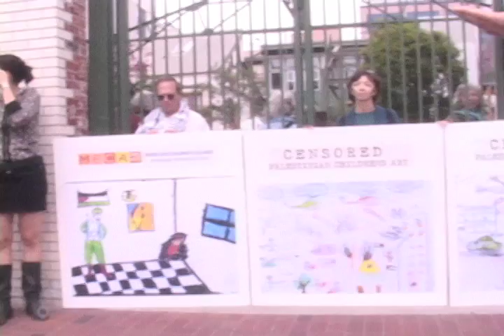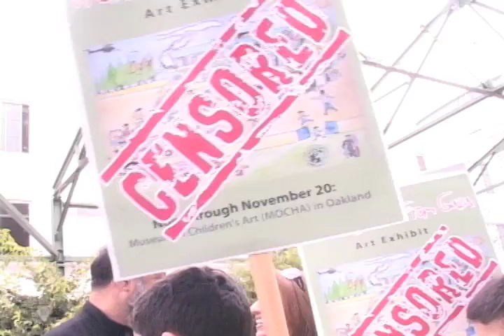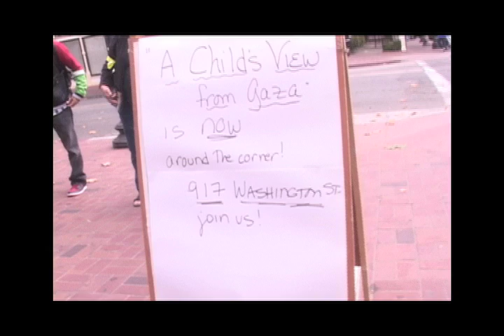Children's Art from Palestine--Censored!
Opening for the censored exhibit,  "A Child's View From Gaza," in the courtyard outside of MOCHA  September 24, 2011.  Despite MOCHA's refusal to show the art of Palestinian children, the exhibit opened and is showing at 917 Washington St., Oakland, CA.